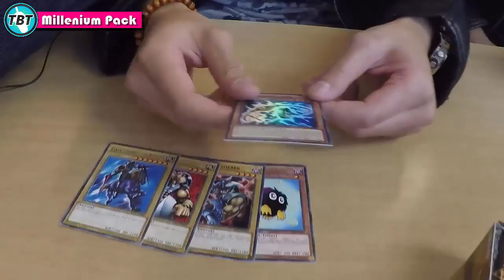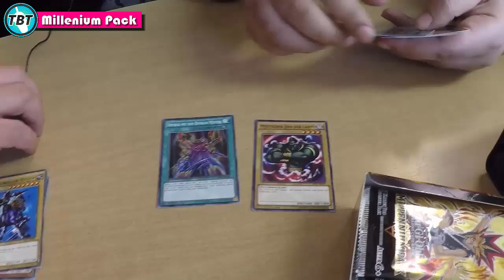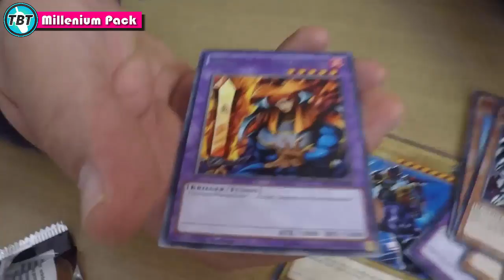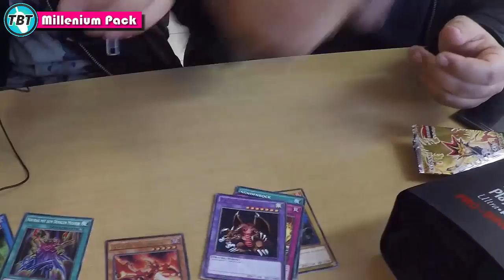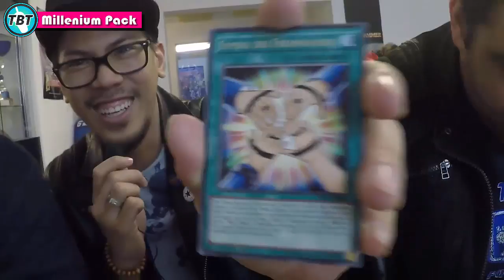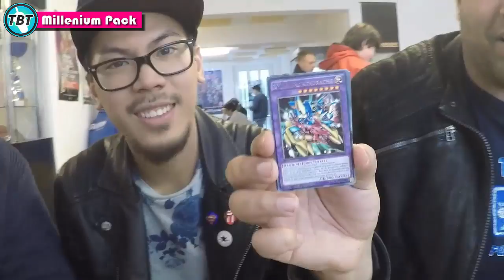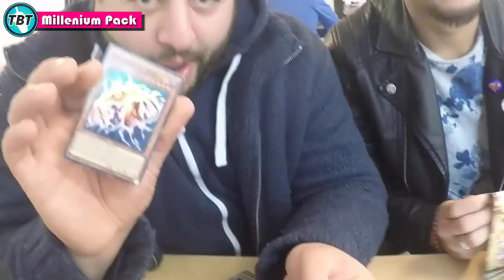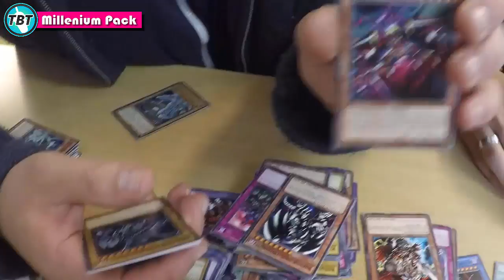TBT: Best Millenium Pack Opening/Unboxing Yu-Gi-Oh! (German/Deutsch)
euda wir haben heute das neue Millenium Pack für euch
dank Funtainment München gibt es für euch ein Display Opening
mehr Infos zu Funtainment hier auf ihrer Facebookseite:
bleibt auf dem laufenden über unsere Facebook Seite:
unsere Blog Artikel auf Gate to the Games:
hier könnt ihr uns treffen - Funtainment München:
FUNtainment GmbH
Landwehrstr. 12a - 14
80336 München
ausgestattet von Ultimate Guard:
unsere Händler des Vertrauens:
►Zombiezocker - einer der Top Yu-Gi-Oh! Einzelkarten Händler:
►Karten-Salon - der Ebay Spezialist für Fußballsticker uvm:
►DevPro: TeamBubbleT
►Dueling Network:
KidRainen, Chong, Tunesier2, Kojiro Hyuga, GB Kollegah, Jaycee
►etcg: OMGTeamBubbleT
►Hearthstone: BadBoyBudha#2639
-thanks